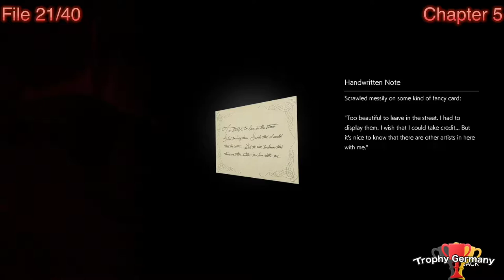The Evil Within 2 - All Collectibles & Locations (Files, Keys, Memories, Objects & Slides)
All Collectibles & Locations:

Chapter 1

not collectibles

Chapter 2

Slide 1/11 - 0:03
File 1/40 - 0:40
File 2/40 - 01:37
File 3/40 - 02:13
File 4/40 - 02:58
File 5/40 - 03:30

Chapter 3

Coffee Maker 1/7 - 0:03
Locker Key 1/32 02:14
File 6/40 - 02:53
Locker Key 2/32 - 03:33
File 7/40 - 04:16
Residual Memory 1/24 - 05:19
Residual Memory 2/24 - 06:15
Locker Key 3/32 - 07:02
Residual Memory 3/24 - 11:41
Residual Memory 4/24 - 12:29
File 8/40 - 13:41
Locker Key 4/32 - 14:23
Locker Key 5/32 - 14:52
Residual Memory 5/24 - 15:22
Locker Key 6/32 - 16:06
Mysterious Object 1/8 - 1/8
Residual Memory 6/24 - 17:28
Coffee Maker 2/7 - 18:44
File 9/40 - 19:23
Locker Key 7/32 - 19:37
Locker Key 8/32 - 20:21
File 10/40 - 20:42
File 11/40 - 21:24
Slide 2/11 - 22:34
Mysterious Object 2/8 - 23:22
File 12/40 - 24:08
Slide 3/11 - 24:57
Mysterious Object 3/8 - 25:51
Residual Memory 7/24 - 26:42
File 13/40 - 28:06
File 14/40 - 28:41

Chapter 4

Locker Key 9/32 (1# Shooting Range) - 0:02
Locker Key 10/32 (2# Shooting Range) - 02:37
File 15/40 - 04:53
Locker Key 11/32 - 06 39
File 16/40 - 09:17
Residual Memory 8/24 - 09:46
Coffee Maker 3/7 - 10:33
Locker Key 12/32 - 11:54

Chapter 5

Residual Memory 9/24 - 0:03
File 17/40 - 01:28
File 18/40 - 02:19
File 19/40 - 03:02
File 20/40 - 04:42
File 21/40 - 06:04
File 22/40 - 07:07
Locker Key 13/32 - 08:22

Chapter 6

Locker Key 14/32 - 00:02
Slide 4/11 - 00:55
Mysterious Object 4/8 - 02:20
File 23/40 - 03:54
Coffee Maker 4/7 - 05:19
File 24/40 - 06:18
Coffee Maker 5/7 - 06:29
Residual Memory 10/24 - 07:36

Chapter 7

Locker Key 15/32 - 00:02
Residual Memory 11/24 - 00:42
Locker Key 16/32 - 01:20
Locker Key 17/32 - 01:51
Residual Memory 12/24 - 02:23
Slide 5/11 - 02:57
File 25/40 - 03:34
Locker Key 18/32 - 04:07
Residual Memory 13/24 - 05:12
Mysterious Object 5/8 - 05:43
Coffee Maker 6/7 - 06:05

Chapter 8

Residual Memory 14/24 - 00:02
Locker Key 20/32 - 00:54

Chapter 9

Locker Key 21/32 - 00:03
File 26/40 - 01:18
Residual Memory 15/24 - 01:58
Locker Key 22/32 - 03:09

Chapter 10

Locker Key 23/32 - 00:02

Chapter 11

Coffee Maker 7/7 - 00:02
File  27/40 - 01:41
Slide 6/11 - 01:57
Slide 7/11 - 02:45
Residual Memory 16/24 - 03:42
File 28/40 - 04:23
File 29/40 - 4:44
Residual Memory 17/24 - 05:37
File 30/40 - 06:24
Locker Key 24/32 - 06:58
File 31/40 - 07:21
File 32/40 - 07:54
File 33/40 - 09:01
File 34/40 - 09:35
Slide 8/11 - 09:57
Residual Memory 18/24 - 10:37
File 35/40 - 11:27
Residual Memory 19/24 - 12:21
Locker Key 25/32 - 13:04

Chapter 12

File 36/40 - 00:02
Slide 9/11 - 01:10
Mysterious Object 6/8 - 02:03

Chapter 13

Locker Key 26/32 - 00:02
Locker Key 27/32 - 00:37
Locker Key 28/32 - 01:36
Locker Key 29/32 - 02:18
Locker Key 30/32 - 03:05
File 37/40 - 03:51
Mysterious Object 7/8 - 05:05
Slide 10/11 - 05:23
File 38/40 - 10:09
Slide 11/11 - 11:20

Chapter 14

File 39/40 - 00:03
Locker Key 31/32 - 00:042
File 40/40 - 01:52
Locker Key 32/32 - 02:50
Residual Memory 20/24 - 05:06

Chapter 15

not collectibles

Chapter 16

Residual Memory 21/24 - 00:02
Residual Memory 22/24 - 00:49
Residual Memory 23/24 - 01:36
Residual Memory 24/24 - 02:32

Chapter 17

Mysterious Object 8/8 - 00:32